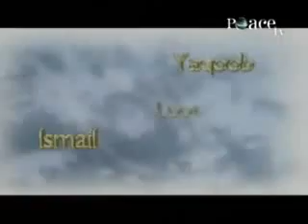Yusuf Estes- Prophet Muhammad peace be upon him to children part 1